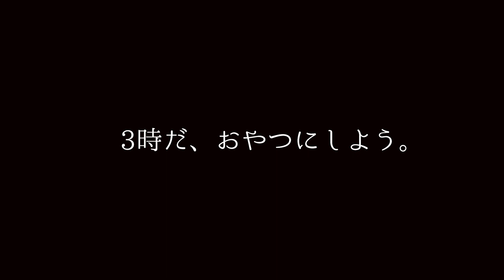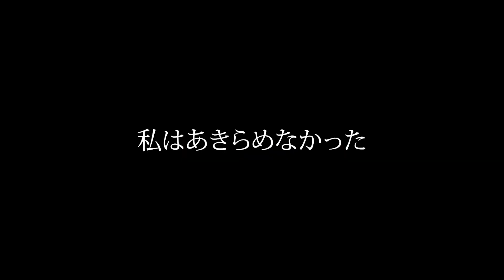【パンケーキアート】3時のおやつが、大失敗。おえかきパンケーキの結末は！？こんなはずではなかった。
キャラクターのおえかきパンケーキに挑戦！
「3時のおやつ、せっかくならオシャレに」と日曜日に挑戦しました。
しかし、予想外に、てんやわんやと、悪戦苦闘してしまう姿が情けなくも面白く
VTRにして楽しんでしまいました。
「誰でも失敗はするもの！」と勇気がわくVTRです！
味はとても美味しく、もはや成功でした！
お絵描きしたキャラクターがお分かりの方、コメントください！